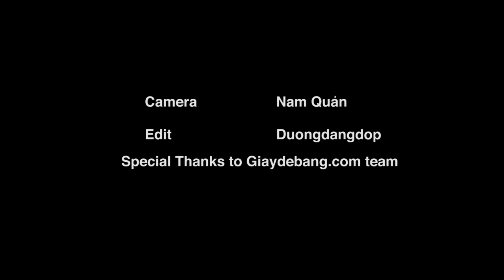Nếu Như Miami Heat KHÔNG VÔ ĐỊCH ?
Gblog 01:
Hãy xem Nam Phạm - một THẦN KINH GIÀY - sẽ nói gì nếu như đội bóng đến từ bờ biển miền Nam không vô địch mùa giải NBA 2013.